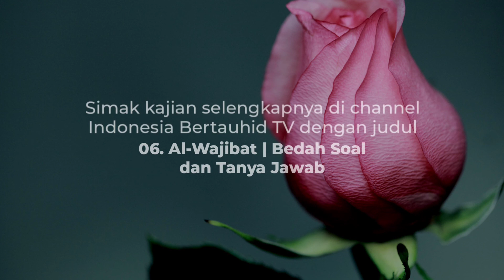Makna Syirik Cinta - dr. Raehanul Bahraen, M.Sc., Sp.PK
AUDIO POSTER: MAKNA SYIRIK CINTA

Oleh Ustadz dr. Raehanul Bahraen, M.Sc., Sp.PK hafizhahullah⁣⁣⁣⁣⁣⁣⁣⁣⁣